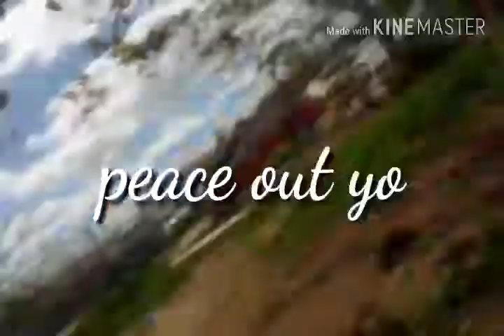My first vlog!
I am an 8 year old vlogger and a great soccer player.I will journey into my life with my own camera.